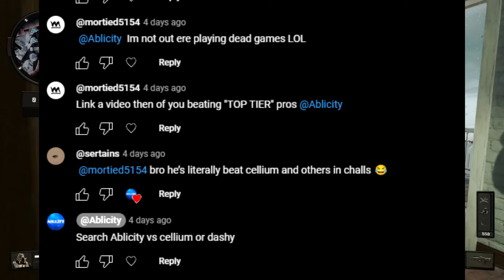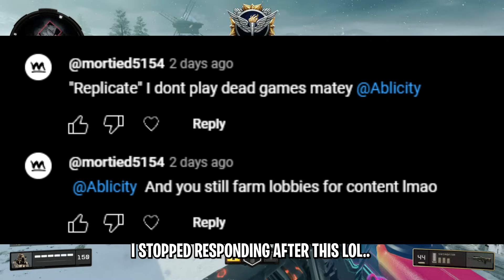Casually Pubstomping While Ranting.. 😡 (COD BO4) - Black Ops 4 2023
In this video I respond to a hater's comment expressing his illogical opinion about me only being able to perform against bad players. I dive into detail on how I beat top professional players like Cellium and Dashy who have made significant amounts of money from beating the best players in the world in the Call of Duty League.

Call of Duty: Black Ops 4 (stylized as Call of Duty: Black Ops IIII) is a first-person shooter video game developed by Treyarch for PlayStation 4 and Xbox One and by Beenox (with assistance from Blizzard Entertainment) for Microsoft Windows. The game was released on October 12th, 2018.

Let me know what you think of the vid as well.